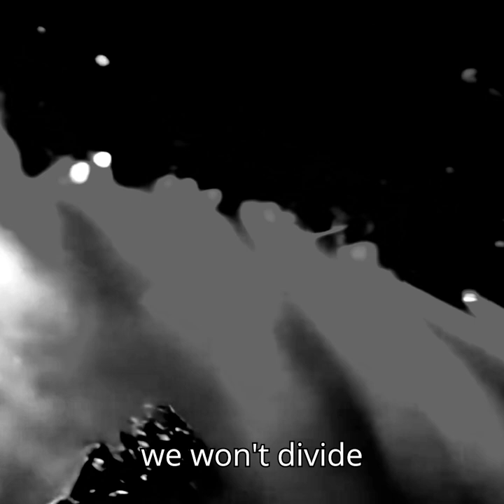Deliverance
Coin of Souls performance "Deliverance" at the Underground for the rock musical "Within" Produced by LaRoad and Cinexpression Film and Music.